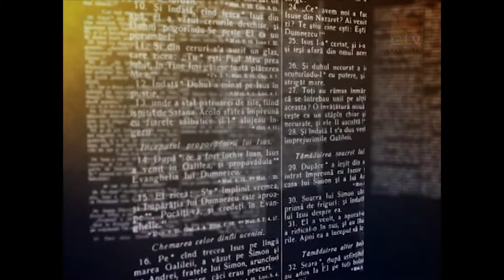Perspective Biblice - Vasile Lucaci - 1Corinteni Cap.8